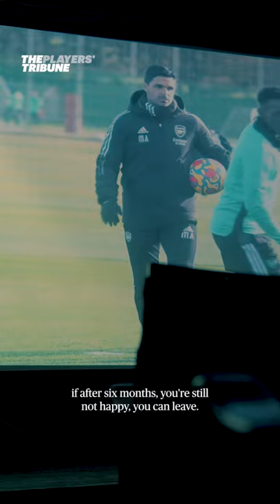Granit Xhaka Reveals The Reason He's Still At Arsenal ❤️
Granit Xhaka is still at Arsenal because of his great relationship with Mikel Arteta

» Visit The Players' Tribune website for the latest written and video content